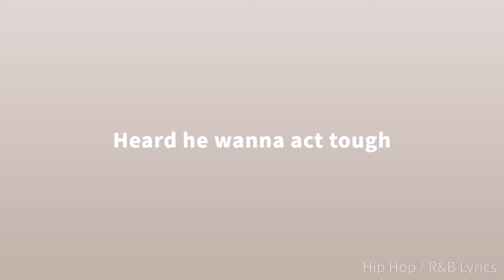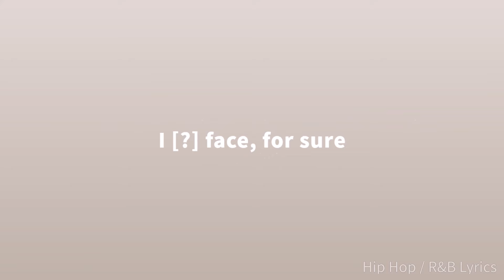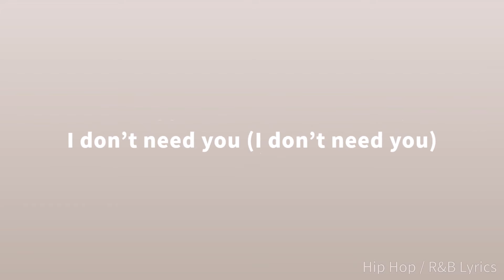Onlybino! - Why U Callin Me (Lyrics)